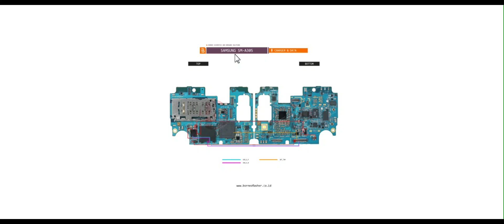Samsung a30 Charging Problem Solution | Samsung a30 Charging jumper way solution